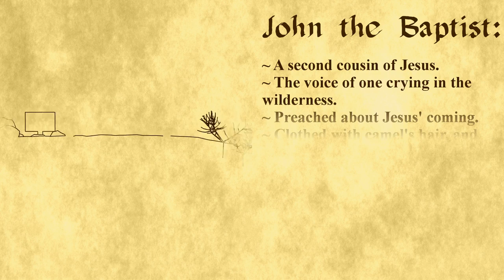John the Baptist - Fact Sheet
We finally have a fact sheet for John the Baptist, though there are a few errors in it, some edges aren't being detected correctly, we're going to get those fixed, and maybe tweak some animation a bit, but this is near the final version that will be in the film.